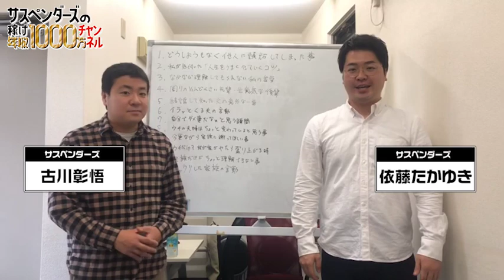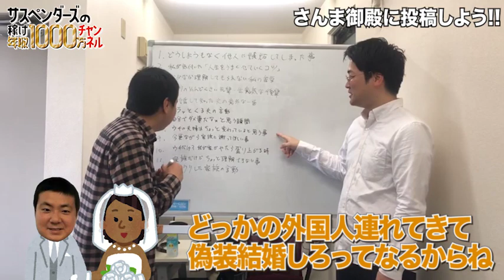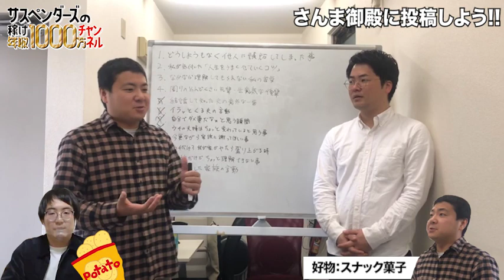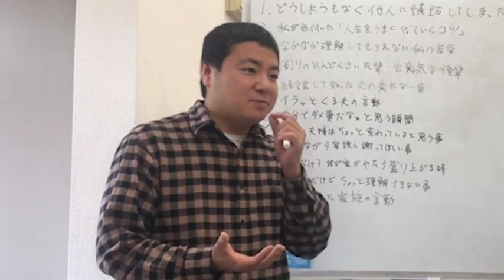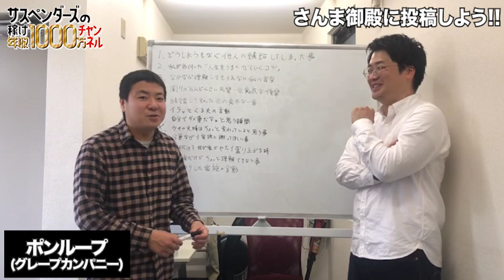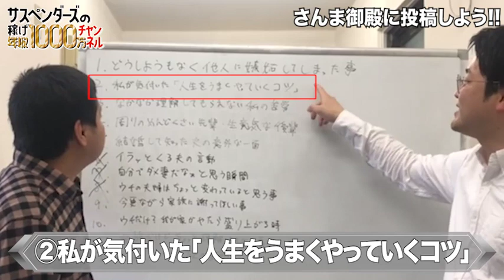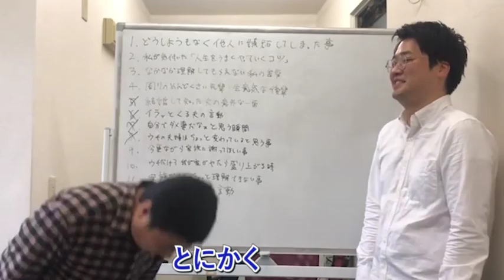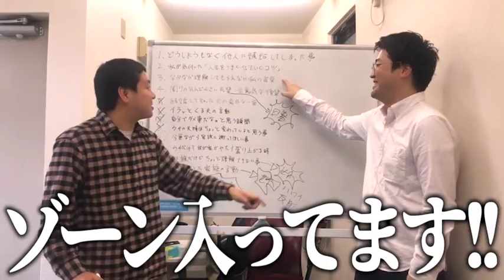#23【賞金5万3000円】さんま御殿にエピソードをガチ応募 前編【サスペンダーズ】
「ふたりで年収1000万円」を目標に日々奮闘するサスペンダーズの様子をお届けする公式YouTubeチャンネルです！

【サスペンダーズ】
マセキ芸能社所属。2014年結成。

◎このYouTubeのメールアドレス
やって欲しい企画や質問、要望は下記アドレスへ

◎感想は 1000万チャンネル をつけてつぶやいてください！

1990年4月26日生まれ

◎依藤たかゆき(実家暮らし親の扶養月収7万)
1990年6月7日生まれ

◎制作スタッフ(5名)
企画・演出 たなかひろき